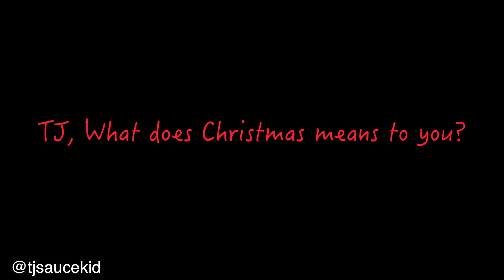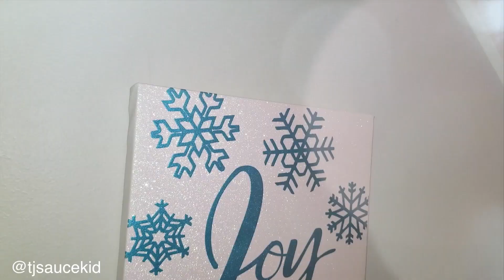TJ Sauce Kid The Meaning of Christmas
TJ Sauce Kid shares his Heart, and Christmas list all while decorating for the Christmas Holidays with his family!

Follow TJ on ALL socials at: @TJSAUCEKID